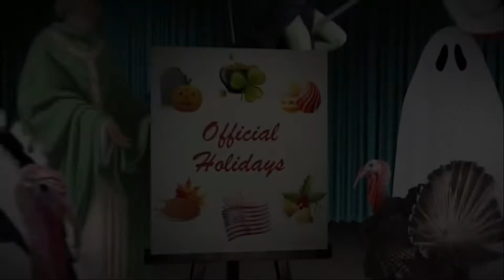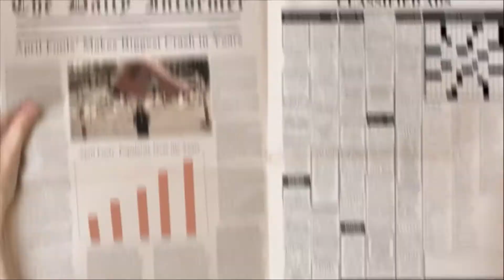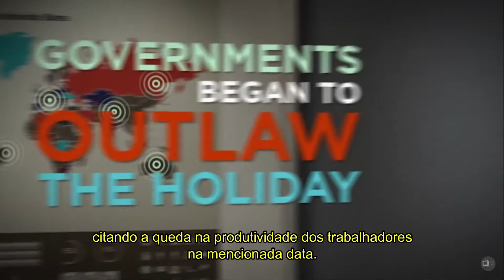Pergunta à História: Primeiro de Abril | Sub PT_Br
Please Read this:

This content and the information in this video are property of hsc.tv.
I do not possess or have any authority over its creation or its content
The intention of this video is only to reproduce content and knowledge

Original Title: Ask History: April Fools

How did practical jokes become associated with April 1? Ask History has the answers.

Producer: Jaimie DeFina

Graphics: Autumn Nakamura Neal, J Aaron Dullas, Nick Hoefly, Pier de Sanctis, Mike O'Reilly, Mike Grech, Daron Nealis, Elliot Lobell

Audio Mix: Hans Erik Erickson